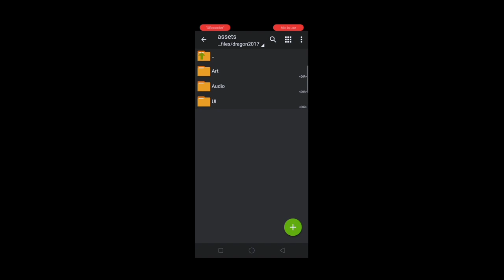Brody Collector Skin •|• Script 100% working || MLBB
Download link is in the comment section😊👍

Song Used
Diamond eyes - flutter[NCS Realese]